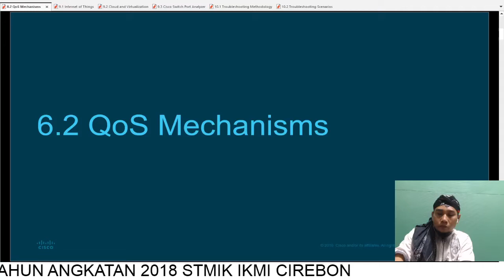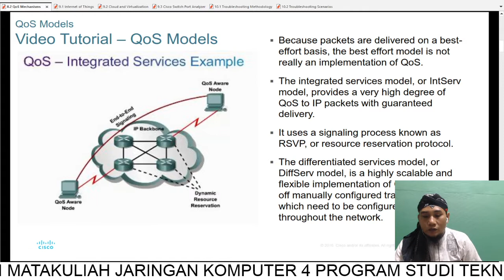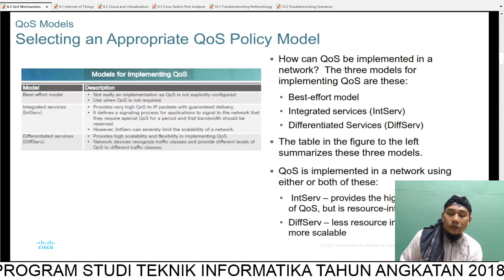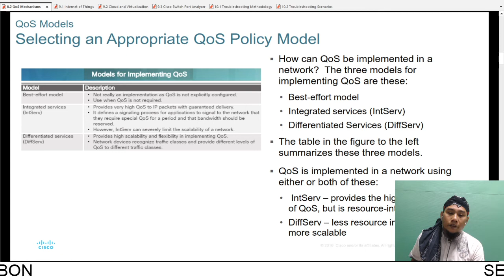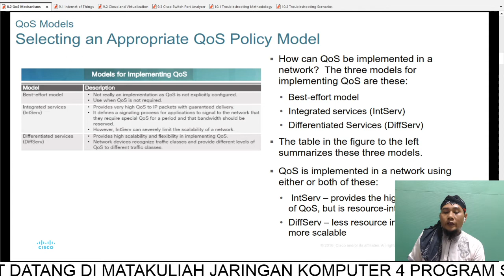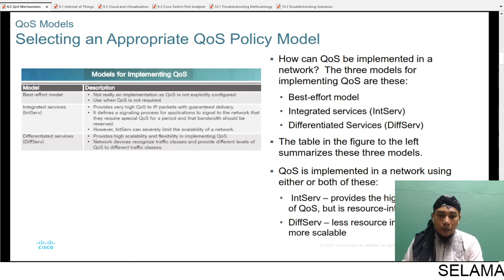Topik 8 2 QoS Mechanisms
Video ini adalah pengantar materi e-learning modul 8 topik 2 QoS Mechanisms matakuliah Jaringan Komputer 4